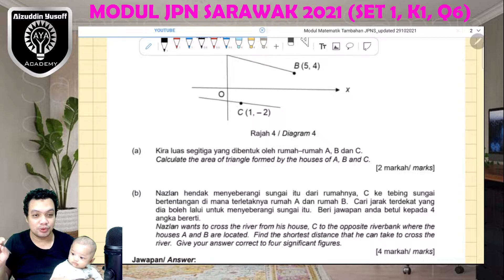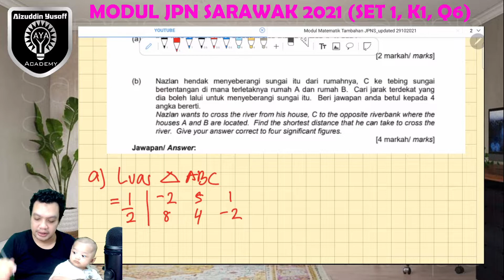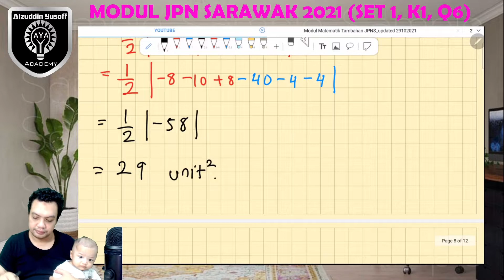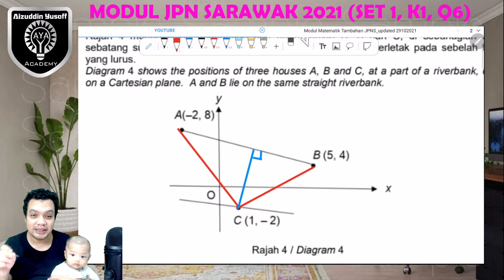MODUL JPN SARAWAK 2021 | S1K1Q6 (GEOMETRI KOORDINAT)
Oleh Cikgu Aizuddin Yusoff